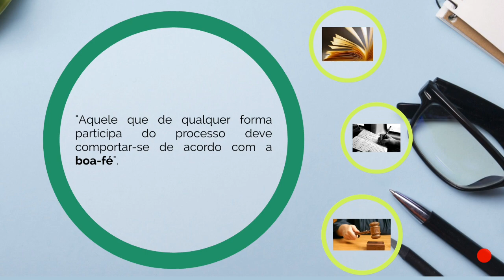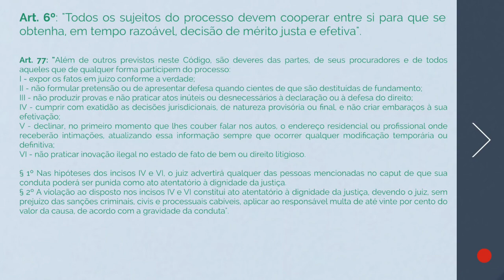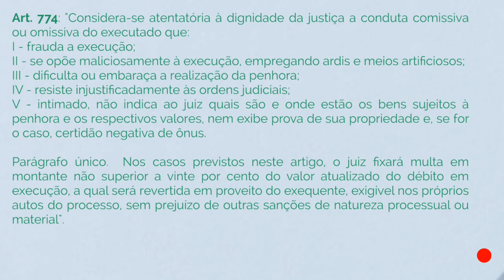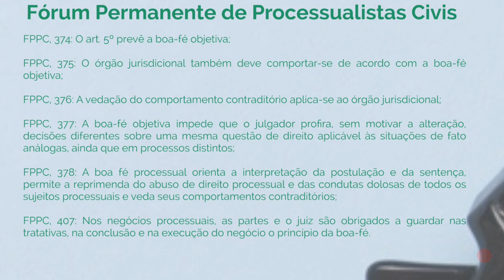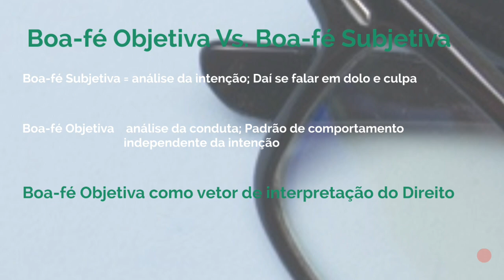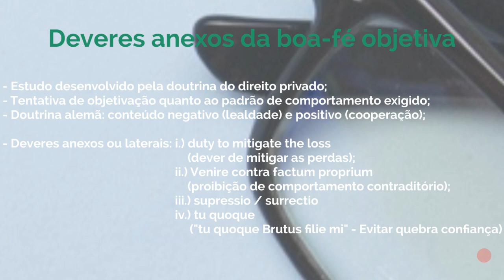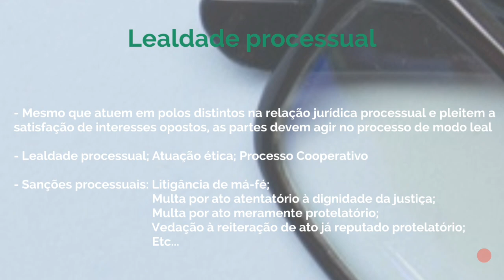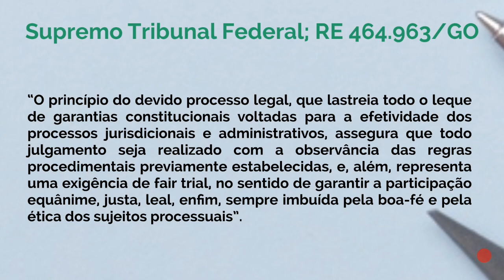Comentários ao artigo 5° do CPC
O vídeo trata da interpretação e alcance do artigo 5.º do CPC, abordando o princípio da boa-fé em sua vertente objetiva e a consequente relação com os deveres anexos e com a lealdade processual.